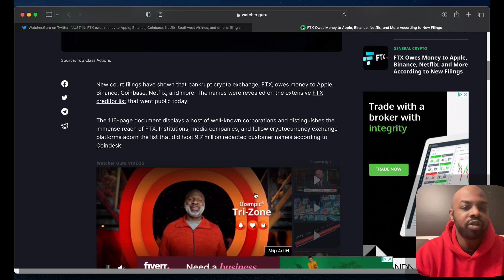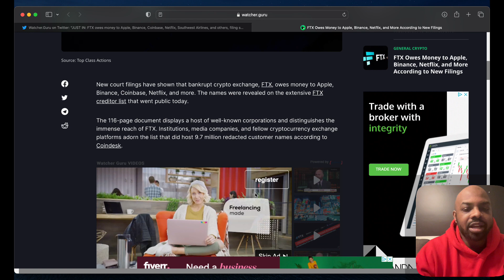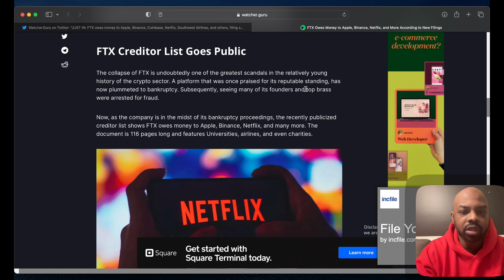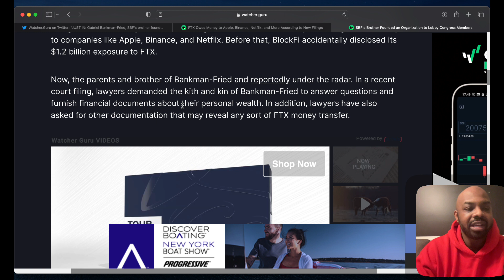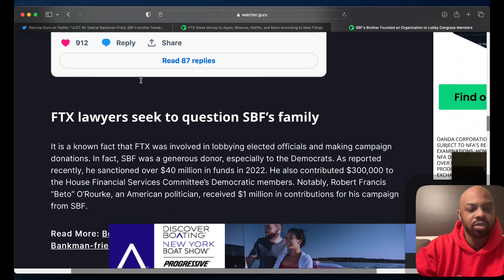Sam Bankman-Fried Whole Family Could End Up In Jail And Here's Why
🚀🚀ACTION STEPS 🤟🏾🤟🏾

1. 🐮Moomoo (Sign Up And Get Some Free 💩)

2. Download Albert App To Help you with budgeting, investing and instant cash if needed - $150 Free from using my link  -

3. Get Free Crypto

💎 Crypto💎

📈Investing📉

🚗GIG Jobs🛻

💸Saving Money💸

📘Facebook Groups📘

🆒Social Media🆕

👨🏾‍🏫Courses👨🏾‍🏫

🔑Affliate Links🔑